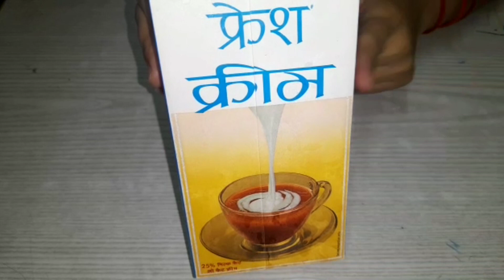Tasty Paan Ice Cream | Ice Cream of Paan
and don't forget to click bell icon